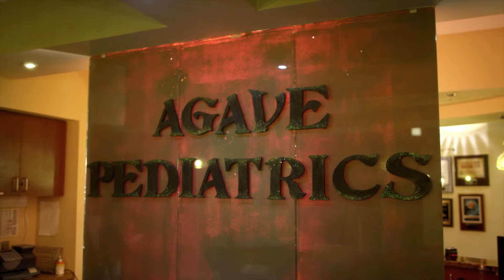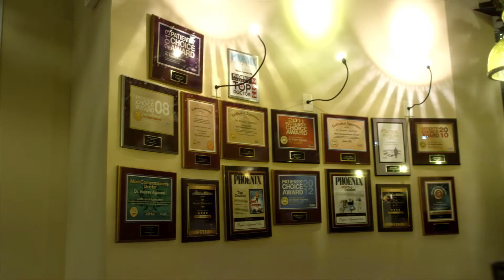Rajeev Agarwal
Description